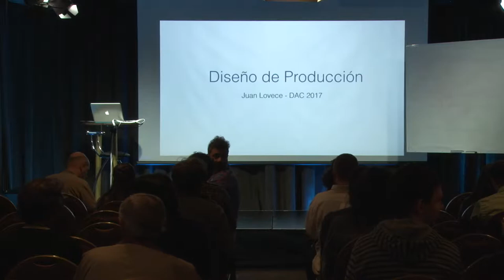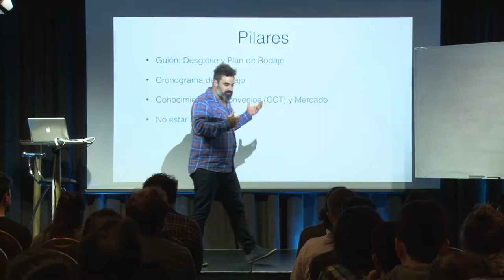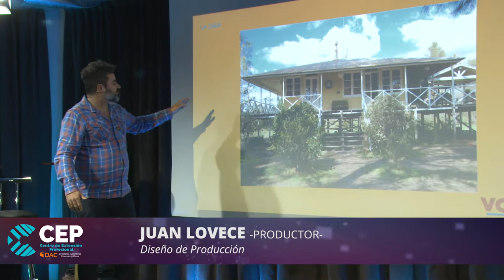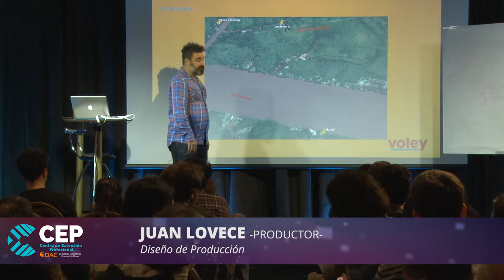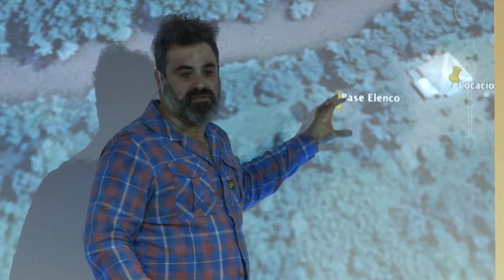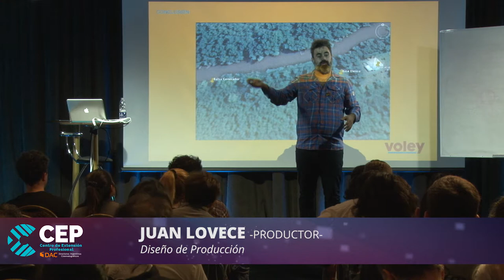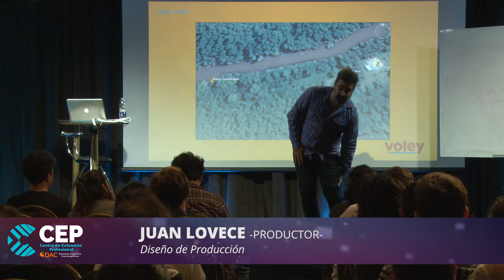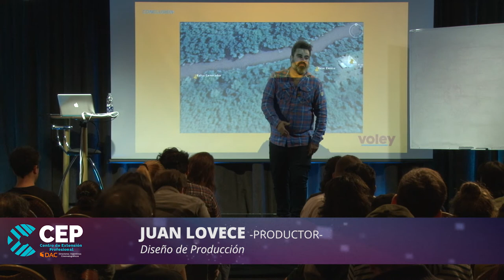CEP - Juan Lovece (Parte 1)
HC y DAC Presentan
CEP - Actualización Profesional en Medios Audiovisuales 2017.
Módulo 1 - Producción 2
Diseño de Producción
Juan Lovece